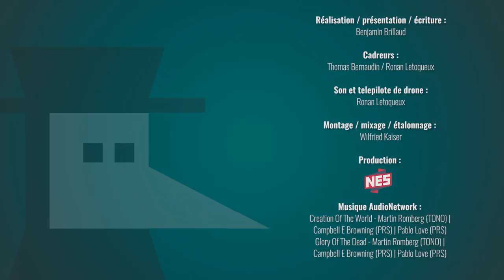Bloquer un fleuve avec une forteresse ? - Château Gaillard et Richard Cœur de Lion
A la fin du XIIe siècle, les tensions sont au maximum entre Richard Cœur de Lion (Angleterre) et Philippe Auguste (France). La courte paix entre les deux royaumes ne va pas durer bien longtemps et Richard profite de cette occasion pour construire en un an à peine Château Gaillard, au cœur de son dispositif de blocus de la seine. Un lieu incroyable qui sera le théâtre de plusieurs sièges et qui servira de prison !

Cet épisode est financé par EURE TOURISME. Merci à eux pour leur confiance tout au long de cette série !

➤➤➤ Sources en fin de description

🔸Découvrez ma boutique en ligne🔸
🔸Rejoignez-moi sur les réseaux !🔸
➤➤➤ Pour en savoir plus :
- Documents internes des guides conférenciers
- Château Gaillard historique complet par les architectes des batiments de France